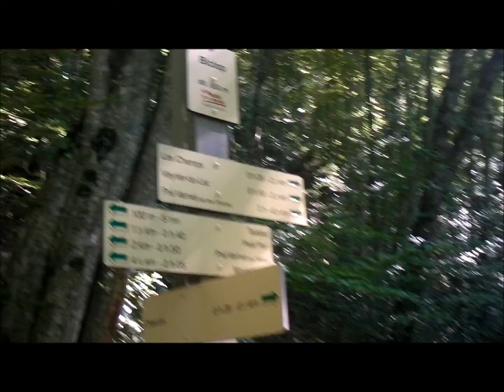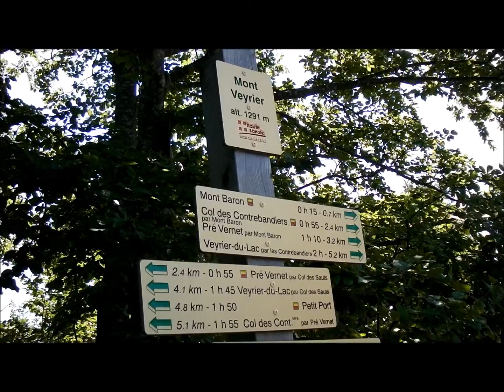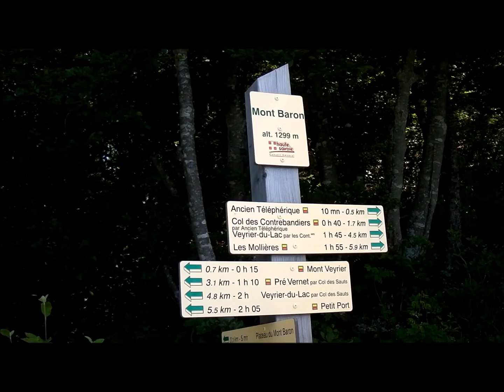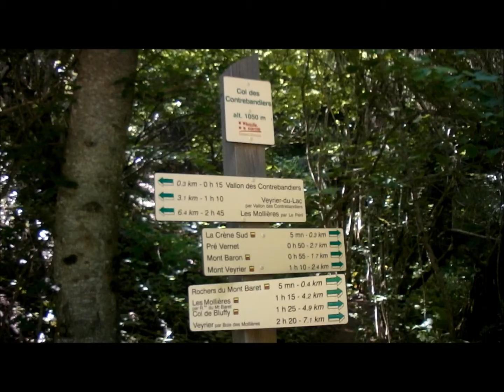AMR Les crêtes des Monts Veyrier,Baron et Baret 130707 .15